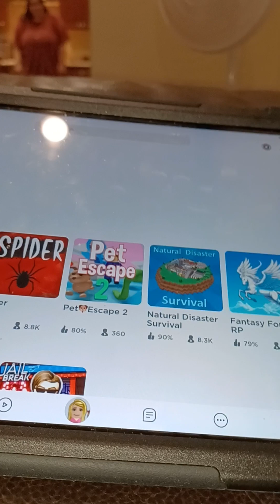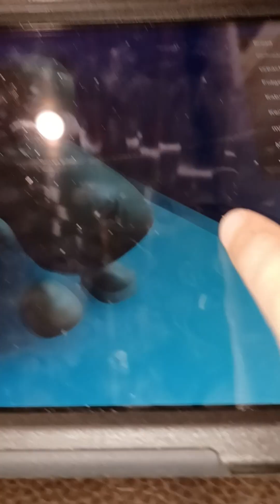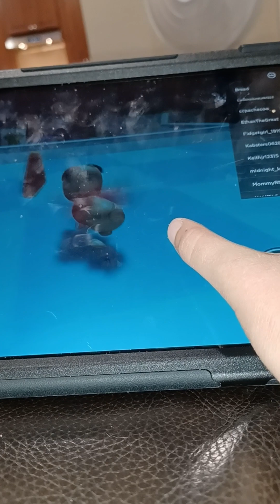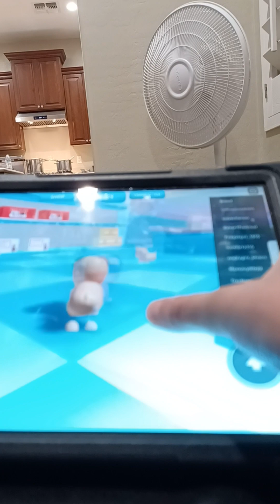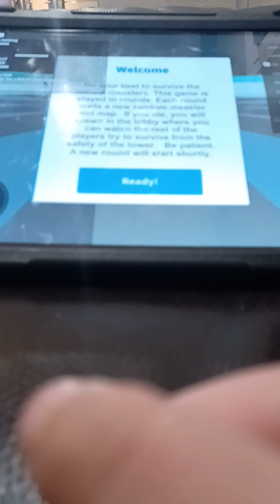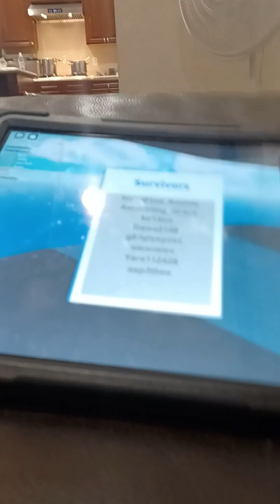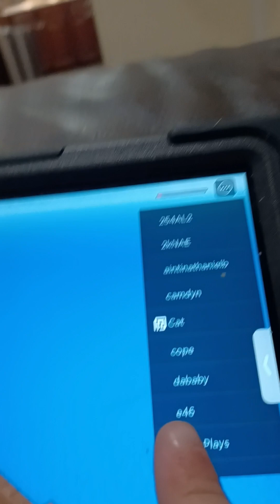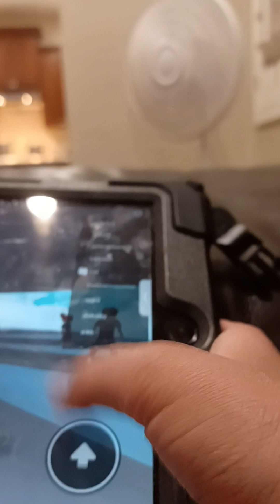Jenna and her friend playing Roblox & more